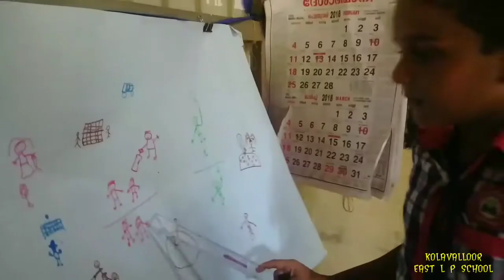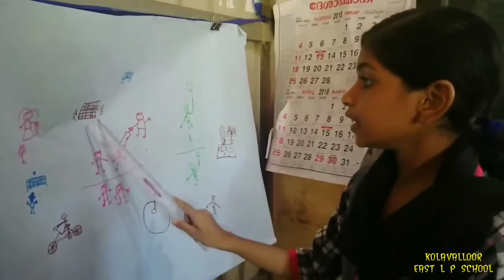Kolavalloor East L P School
HELLO ENGLISH ACTIVITIES - JUNE 2018